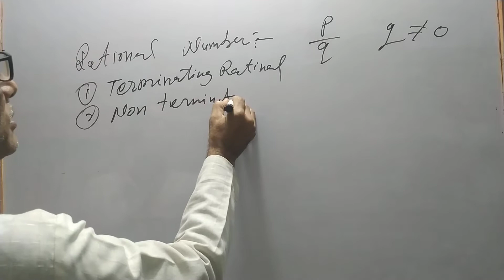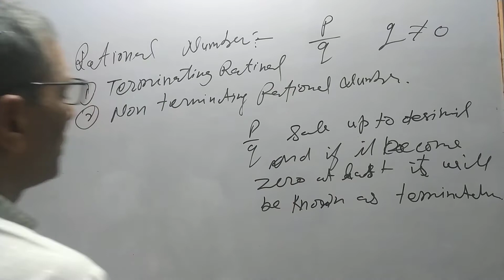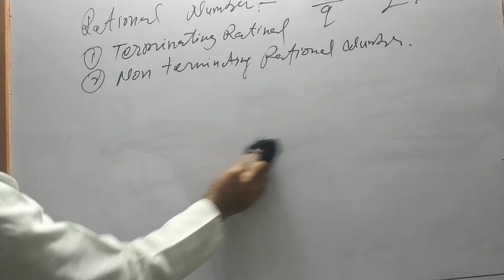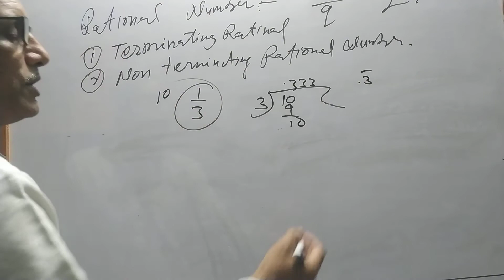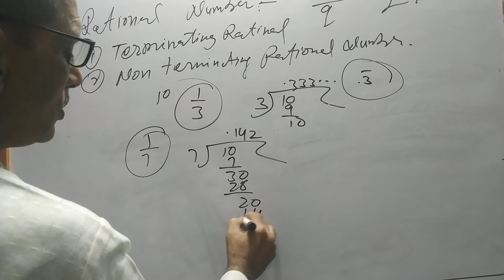Rational Number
Welcome to Dwarka education we are going to discussion about Rational number.

Definition of Rational Number
Type of Rational Number
Terminating and Non Terminating rational Number.
Re curing and Non Recurring Rational Number